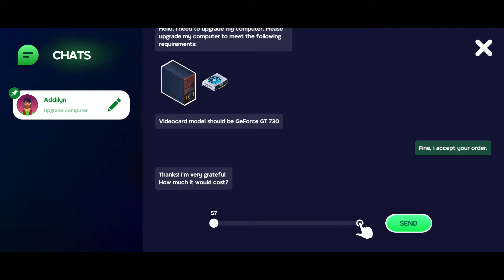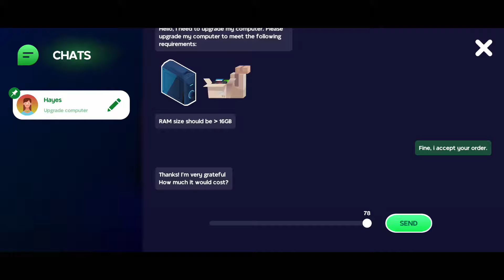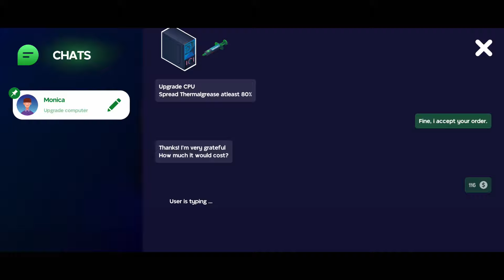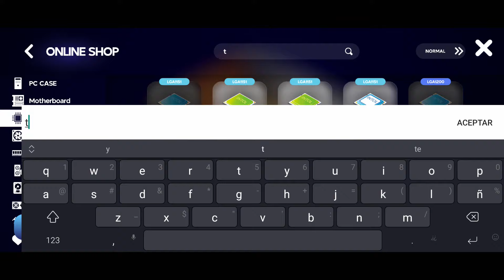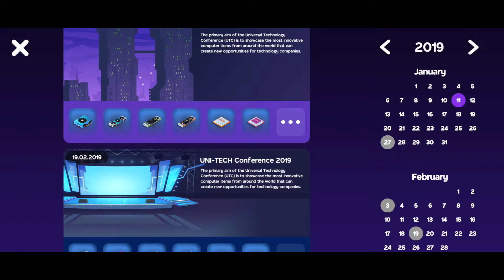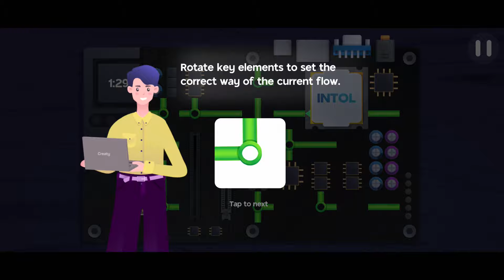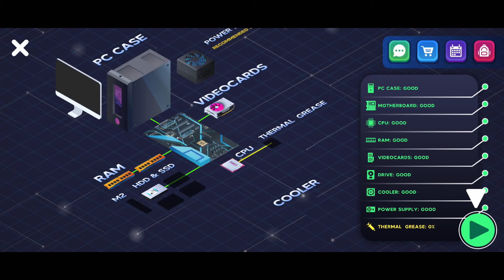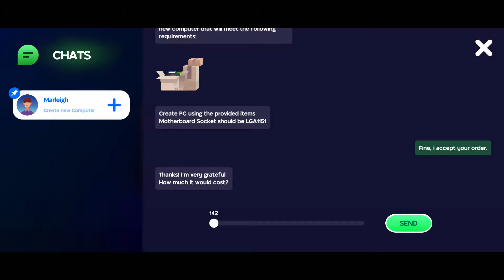Ensamblando PC´s Gamer y cobrando bien caro xD | PC Creator 2 - PC Building Sim Android Gameplay